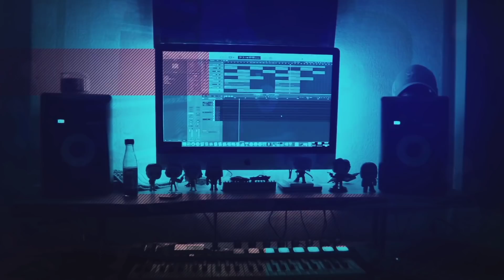JUST HILARIOUS! TommyInnit Minecraft's New Funniest You Laugh You Lose... (REACTION!)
Hot Sauce Beats is Here! @TommyInnit just dropped a new MINECRAFT MOD video called MINECRAFT'S NEW FUNNIEST YOU LAUGH YOU LOSE! He brought @WilburPlays @Ranboo @Quackity and @Slimecicle along for this adventure! This was absolutely HILARIOUS and i hope you enjoy the reaction! Stay safe out there and have a great day!